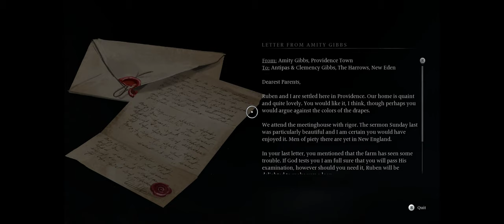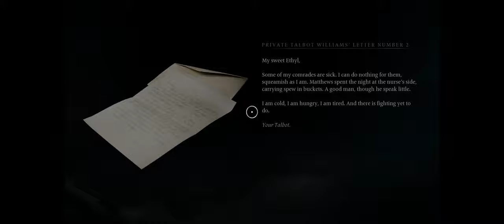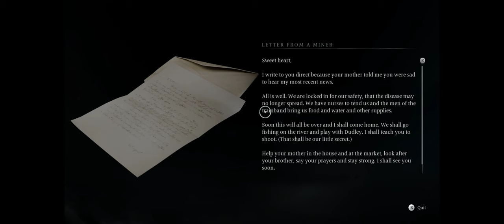Banishers: Ghosts of New Eden [Part 7] Story Mode - Walkthrough [ PC @ 4K x 60FPS Ultrawide]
Banishers: Ghosts of New Eden [Part 7]

Banishers: Ghosts of New Eden is a 2024 action role-playing game developed by Don't Nod and published by Focus Entertainment. The game was released for PlayStation 5, Windows, and Xbox Series X/S on 13 February 2024. Upon release, it received generally positive reviews from critics.

Banishers: Ghosts of New Eden is a third-person action role-playing game. In the game, the player assumes control of a pair of ghost hunters named Antea Duarte and Red mac Raith. The pair goes on a mission to investigate a small but haunted community named New Eden, though Duarte becomes a ghost in the process. Players can make use of both Raith's conventional weaponry and Duarte's spirit abilities to combat hostile enemies. In the game, players will have to make numerous choices, influencing the game's story.

In 2019, Focus Entertainment and Don't Nod Entertainment launched a new development deal after the success of Vampyr, and commenced production. It is a "spiritual successor" to Vampyr. Banishers: Ghosts of New Eden was revealed during The Game Awards in December 2022. The game was originally scheduled to release for PlayStation 5, Windows, and Xbox Series X/S on 7 November 2023. On 26 September, it was delayed to 13 February 2024 in order to avoid an "intense" release window.

[Wikipedia]